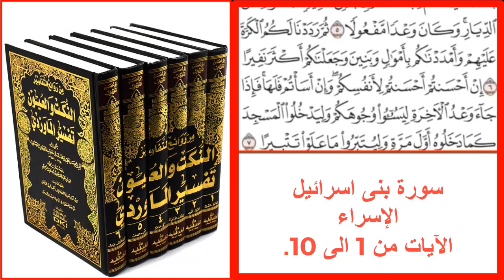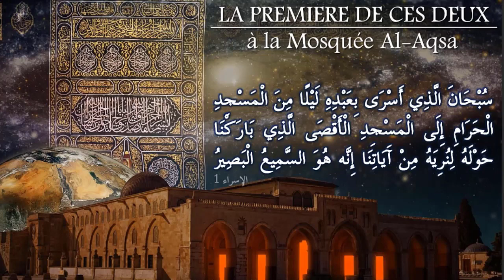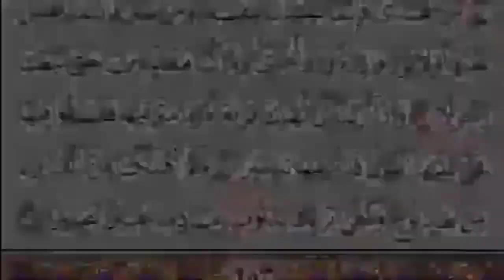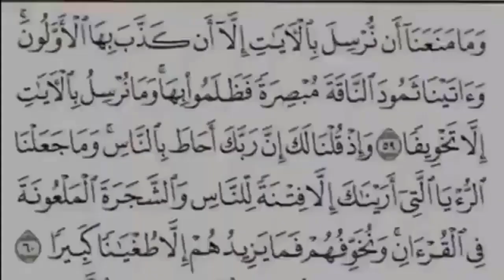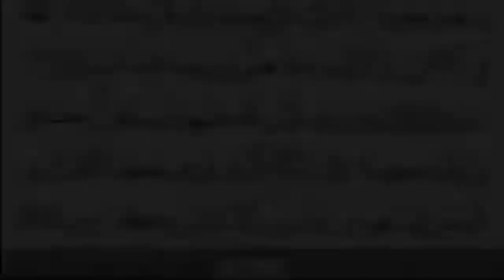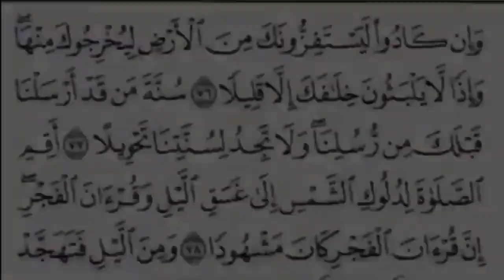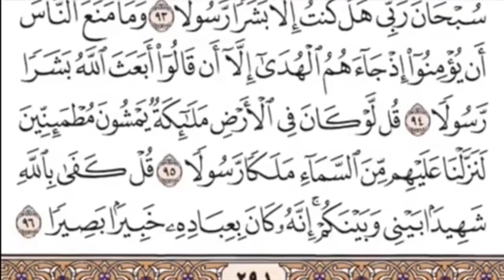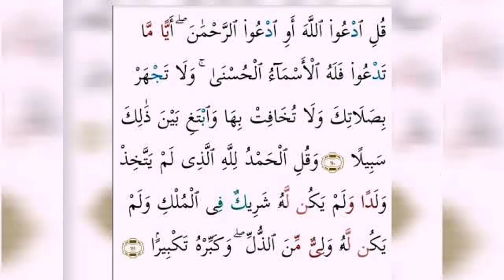||سورة الإسراء|| فى تفسير الماوردى|| الآيات من 1 الى 10|| مع ترتيل كامل للسورة|| فى نهاية الفيديو||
اللهم فقهنا فى الدين وعلمنا التأوبل.